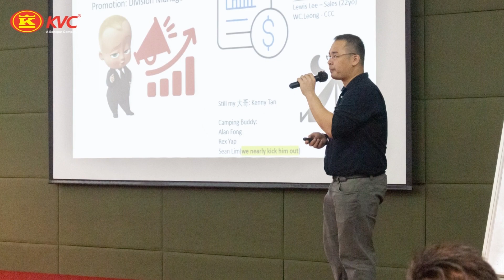KVC Sales Conference & Leadership Meeting 2022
The 2022 Sales Conference and KVC Leadership Meeting (KLM) was held on the 14th to 16th July, consisting of more than 200 KVC workforce from the sales and marketing team. The event was held at the KVC headquarters with the theme of “How to become a Highly Effective Salesforce”.